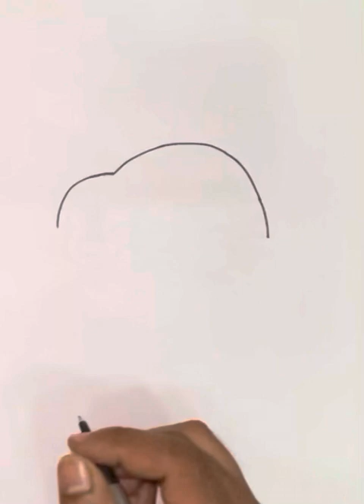How to draw car 🚗 | easy drawing | step by step